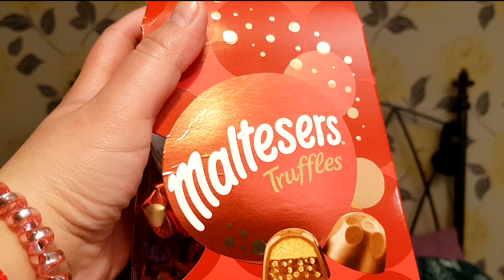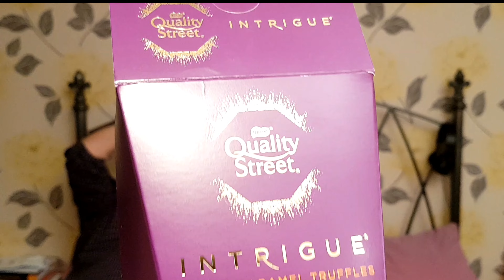CHOCOLATES| 🆕️ QUALITY STREET vs MALTESERS vs FERRERO ROCHER | WHICH ONE IS YOUR FAVOURITE?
Wholee code : 1c7732870
Use the code to get 2 months free Prime by joining through this code. Clothing at affordable prices. Check it out.

2.  "Its fair use" No copyright is claimed and to the extent  that material may appear to be infringed , I assert that such alleged infringement is permissible under U.S. and Philippine copyright law. If you believe material have been used in an unauthorized manner, please contact the poster.
3. This Video  is not associated with any company or products mentioned on the video.